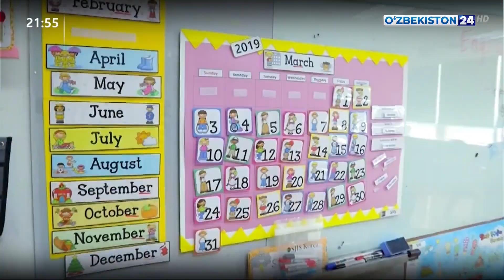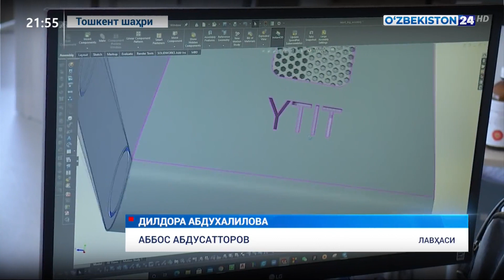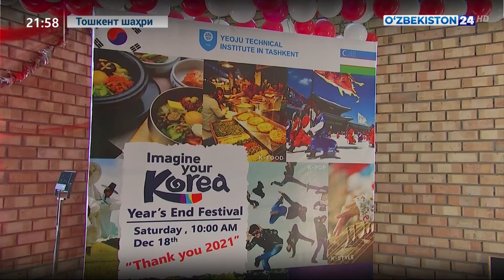Ўзбекистон — Жанубий Корея муносабатларида таълим соҳаси алоҳида аҳамиятга эга